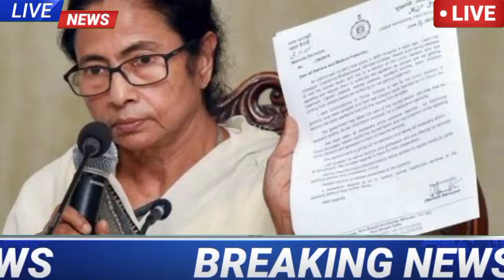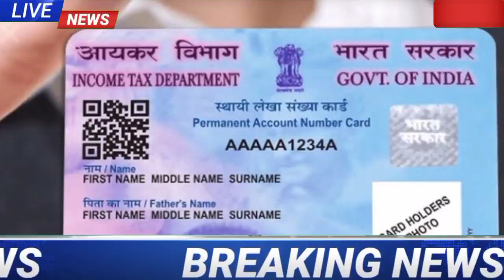Govt employees Salary Increase Latest Update। Salary Increase Govt Employees।July Month Salary News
latest news updates
Live news